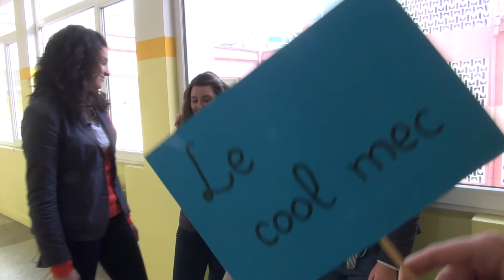Identité contemporaine (Bulgarie)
Les jeunes élèves lycéens du 73eme lycée Vladislav Gramatik à Sofia discutent de certains problèmes en lien avec l'identité et la cohabitation auxquels ils font face dans leur lycée, ainsi qu'en Bulgarie en général.

Enjeu : Identité et cohabitation
Pays : Bulgarie
Adresse Internet : Pangaya.tv